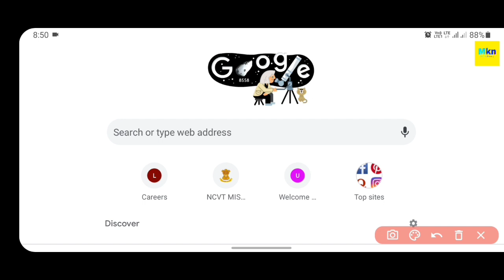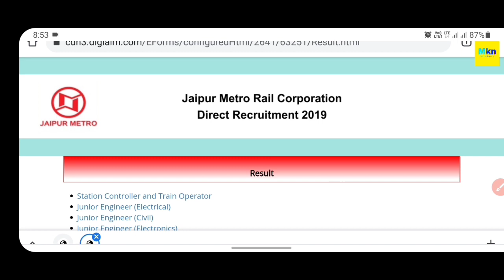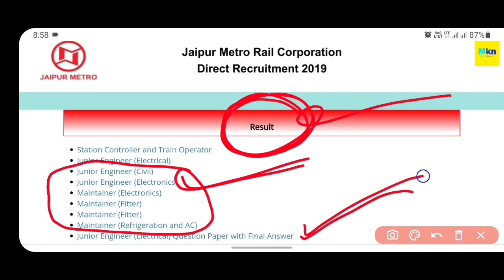JMRC MAINTAINER OR JE RESULT NEW UPDATE 2021 || जयपुर मेट्रो के Maintainer और JE के सभी Result जारी